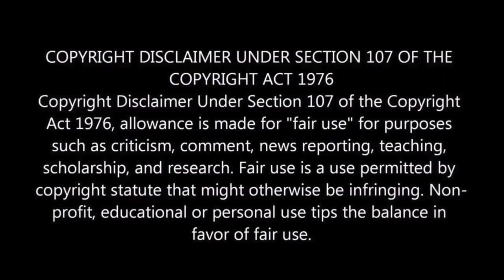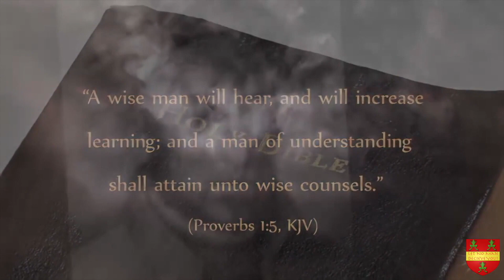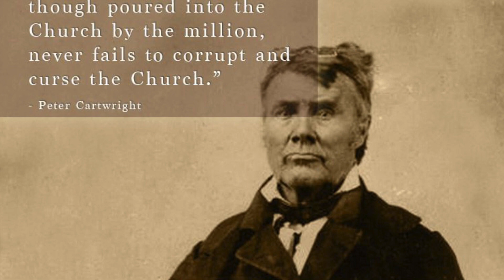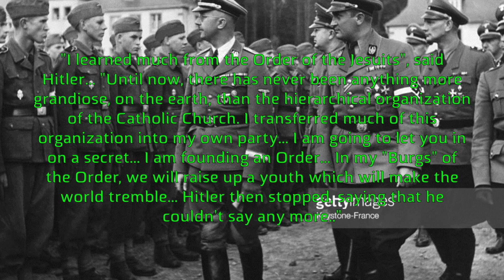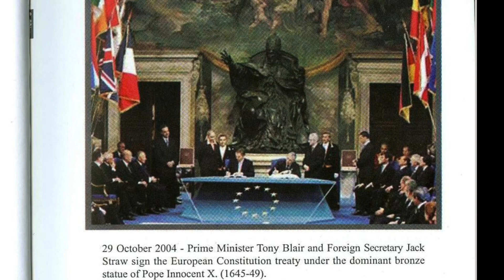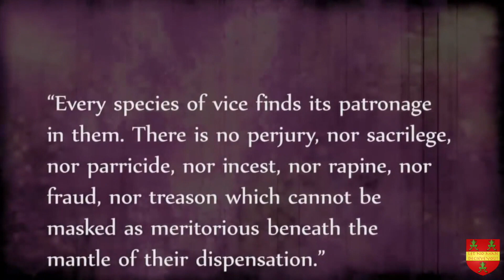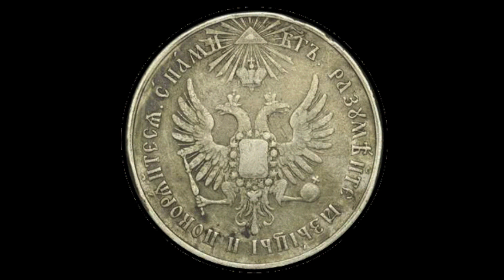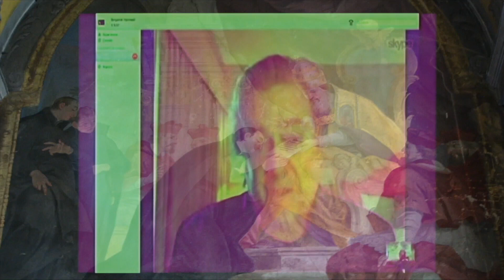Codeword Barbelon # 65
Due to totally unfounded censorship on the You Tube platform all coming parts of the "Codeword Barbelon" Series (CWB) will be uploaded without any description or individual title. These titles lead to videos being banned for no reason, under the guise of "hatespeech" or "breach of community guidelines" when nothing of the sort can ever be proven by "the authorities" and appeal will not be granted. The videos might be less attractive on the outside, but they are filled with bombs for your mind and very educative. Make sure not to miss any.

Satan's Media Agenda Exposed